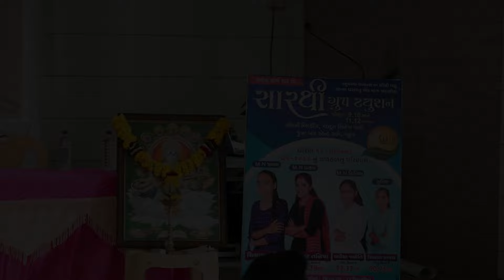વિદ્યાવંદના સમારંભ - 2024 || સારથી ગ્રુપ ટયુશન || બીલેશ્વર કૉમ્પ્યુટર ક્લાસીસ || Manthan Studio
manthan Studio Presents:-
Producer :- Shivraj Makwana
Label:- Manthan Studio
Desing :- Sai Graphics Mahuva

Live Videography By - Manthan Studio Mahuva